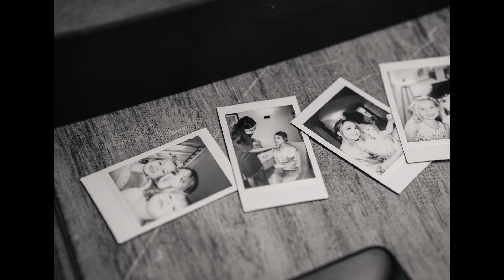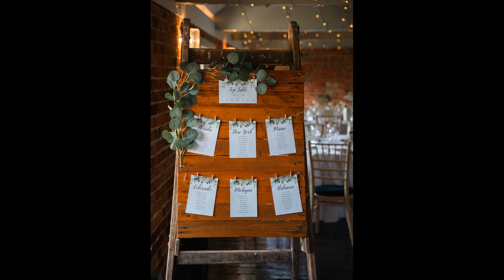Sopley Mill wedding. Sophie and Drew